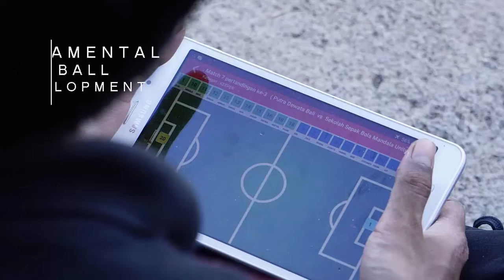HOME TRAINING - PRAMANTYA - WIDE PUSH UP and JUGGLING BALL TO THE BALL